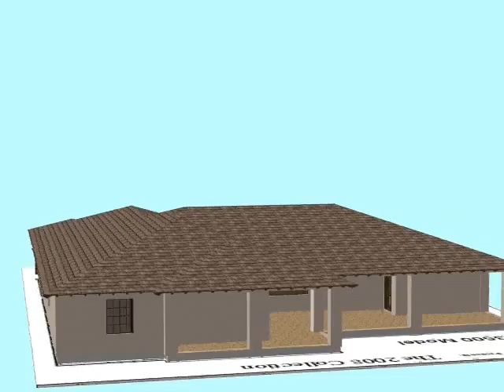Model 3500 from the 2008 Collection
Home with huge home office